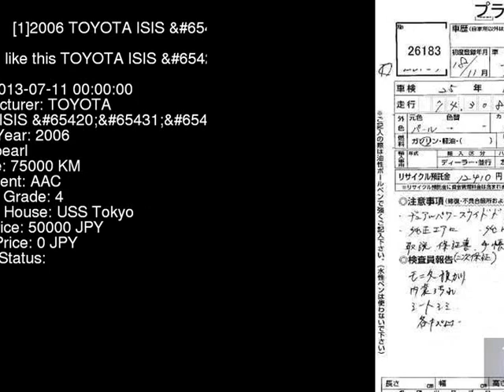2006 TOYOTA ISIS _G_ED ANM10W - Japanese Used Car For Sale Japan Auction Import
2006 TOYOTA ISIS _G_ED ANM10W - Japanese Used Car For Sale Japan Auction Import ANM10W,TOYOTA,ISIS,_G_ED,USS Tokyo,jdmvip,vip,jdm,cars,japan,jdmvip.com,japanesecars,usedcars Japanese Used JDM Car For Sale At Auction in Japan for Import